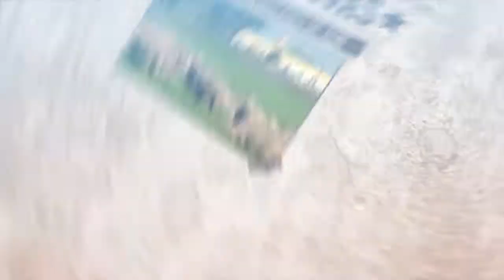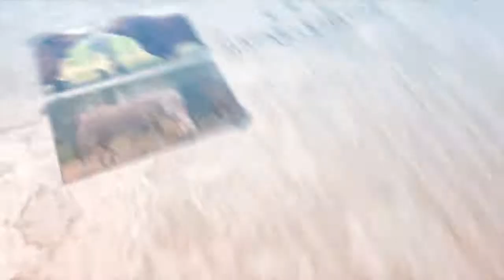Visitando Cabañas - Cabaña las Anita 2017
SEGMENTO B